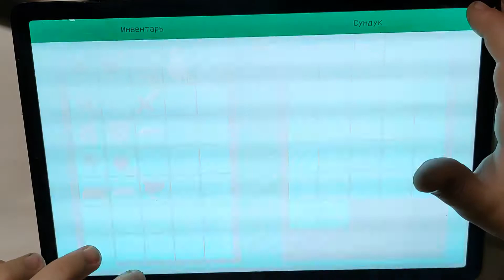MineCraft #11 / КАК ПРИРУЧИТЬ ВОЛКОВ И СДЕЛАТЬ ИХ СОБАКАМИ в Майнкрафт (оле7, doohrysi)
Умуд  мальчик. Который тоже играет в МайнКрафт и другие игры. Снимает видео и ведет свои каналы.

Привет, друзья!
Спасибо.

Это канал про Аленку, которая  сыграет в игру, залезет на стенку альпиниста, покормит уток и расскажет интересную историю.